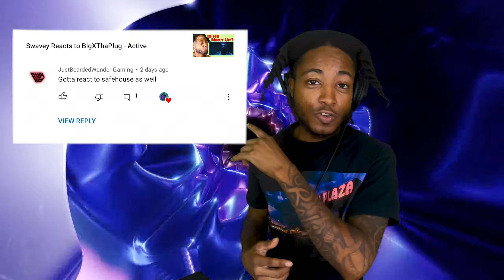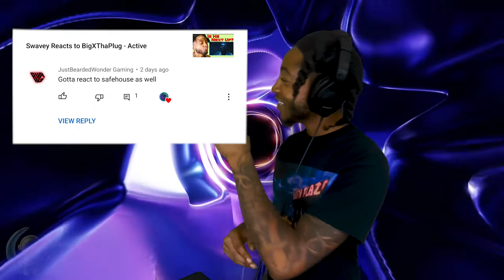Swavey Reacts to BigXThaPlug - Safehouse (Hits Only Performance)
Reaction shot and edited by Swavey the Spaceman.